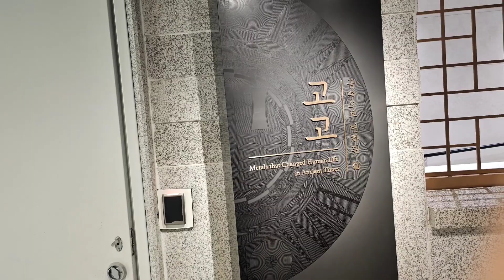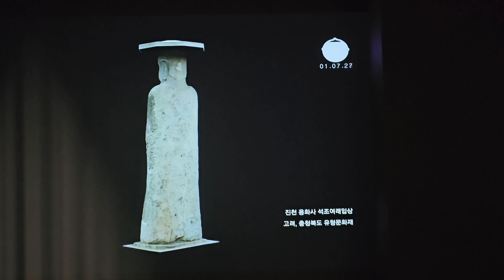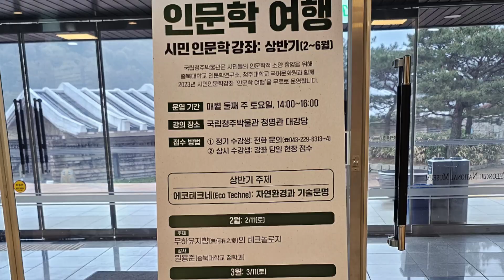국립청주박물관@nagne109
2023.4.6 상설전시장